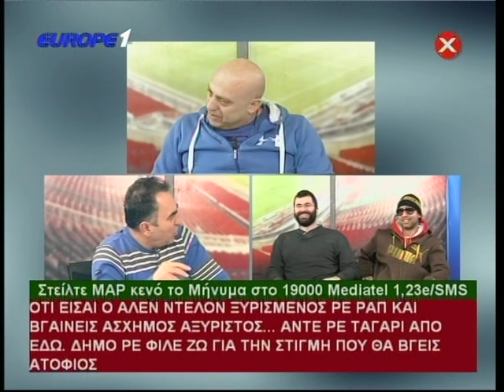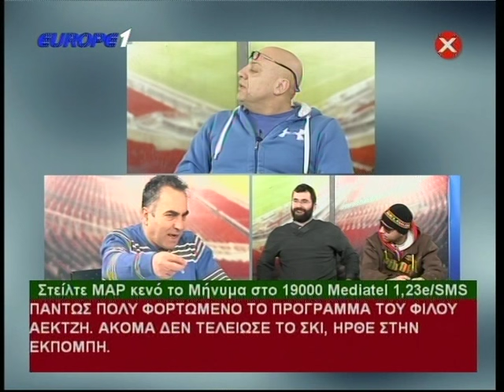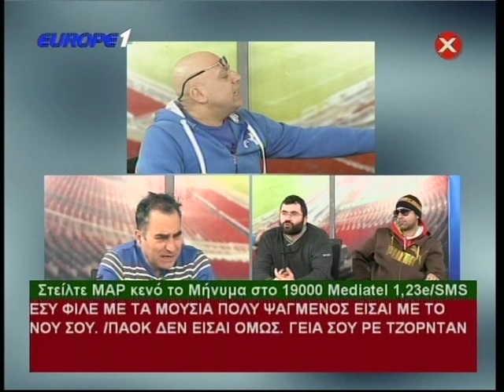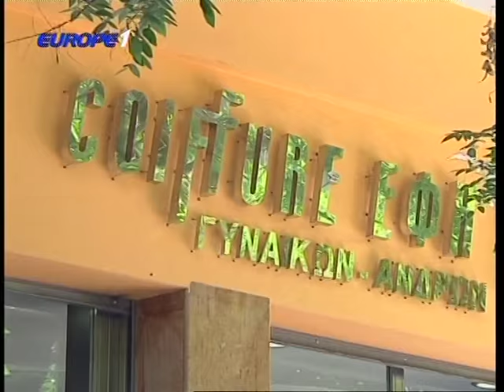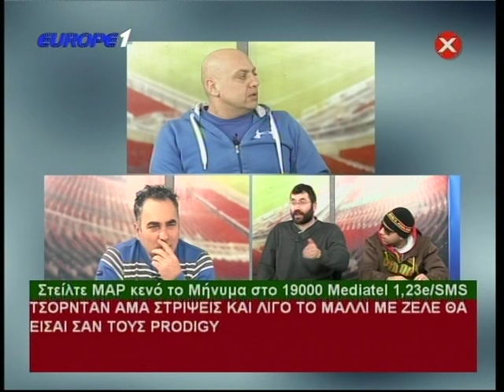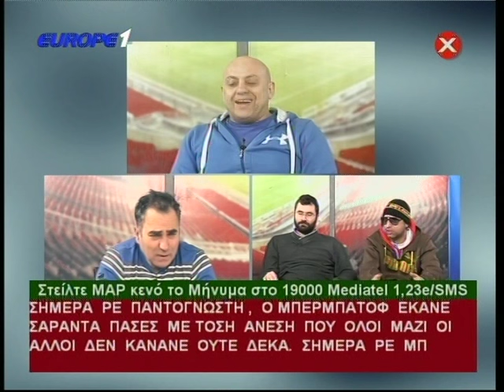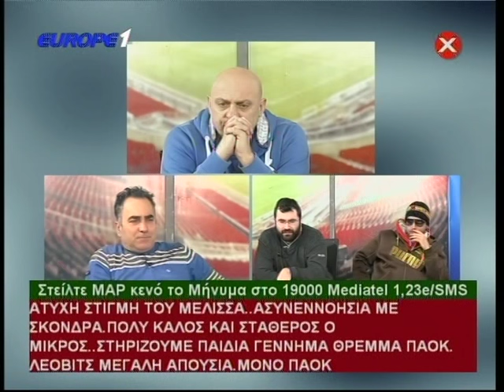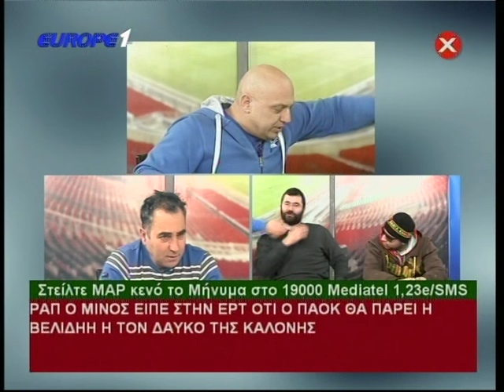Ραπτόπουλος Μαρμίτα 17/01/2016